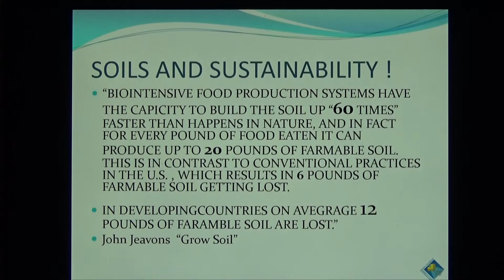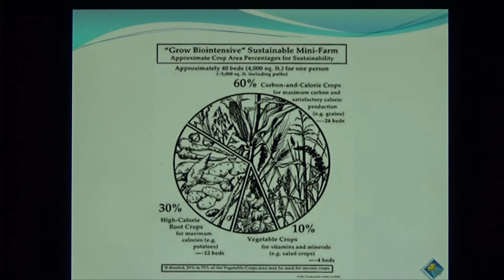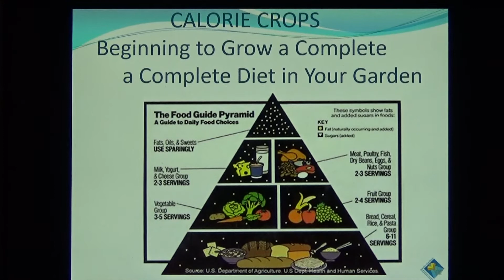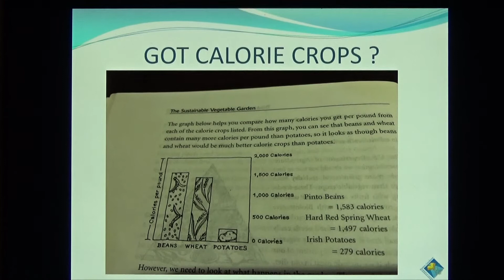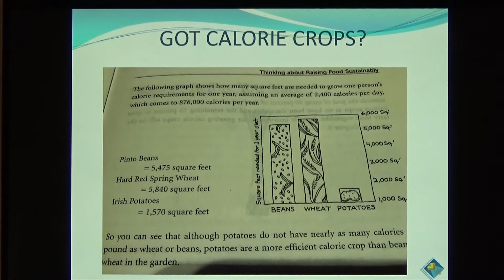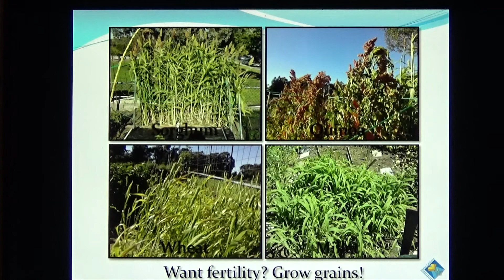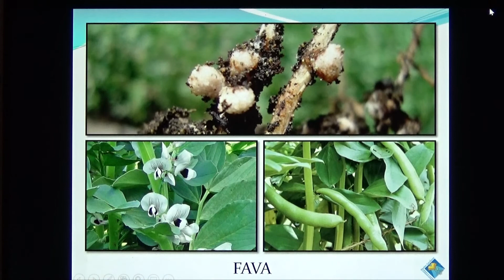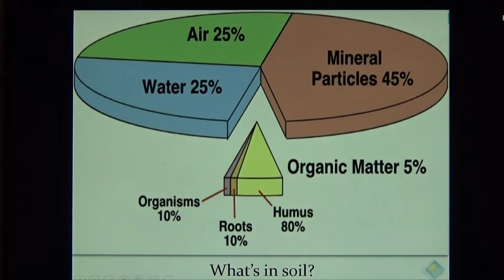Workshop #1 - Soil and Sustainability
Workshop #1 - Soil and Sustainability - CAUSES